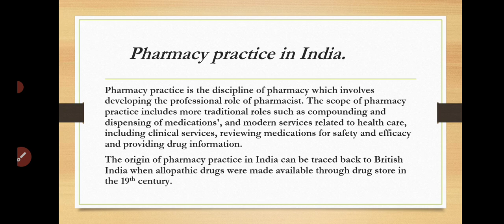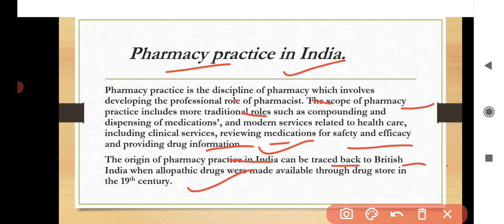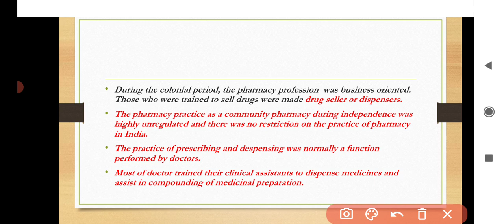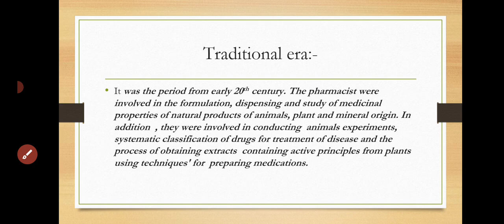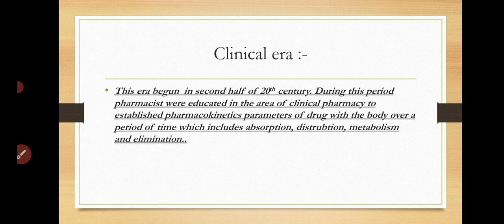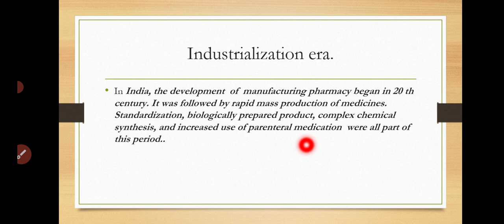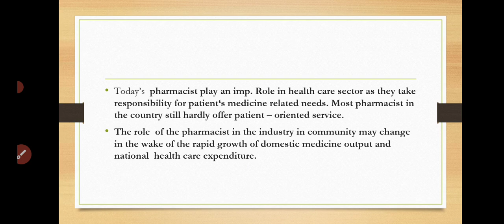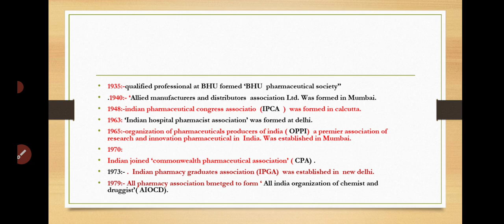pharmaceutics - chapter -1( pharmacy practice in india ) d pharmacy ist year . # best 💯 notes...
I hope guys this video  will be helpful for  you..
 These notes are sufficient for your finals...
# best notes..